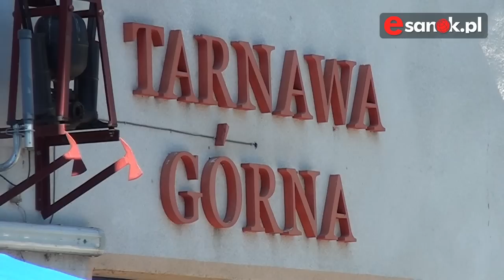V Parafiada w Tarnawie Górnej (VIDEO HD)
TARNAWA GÓRNA/GMINA ZAGÓRZ. W Tarnawie Górnej odbyła się V Parafiada. Rozgrywkom sportowym, a także wszelkim innym atrakcjom sprzyjała słoneczna pogoda. Dopisali uczestnicy, którzy w rodzinnej atmosferze spędzili niedzielne popołudnie i wieczór.